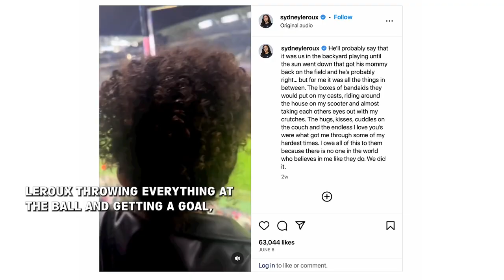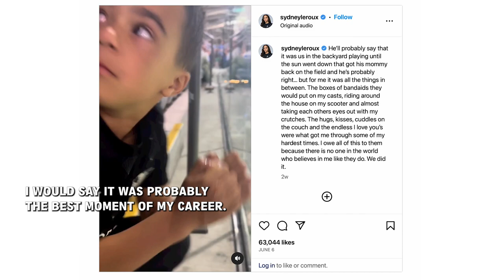My Recovery with Sydney Leroux | Episode 2: The Process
Join Sydney Leroux on an inspiring journey of resilience and commitment to the process in 'My Recovery,' presented by @cedarssinai. From an emotional moment with Cassius and Roux to the rigorous physical training routines and mental fortitude, witness how Sydney overcomes challenges to triumphantly return to the soccer field.